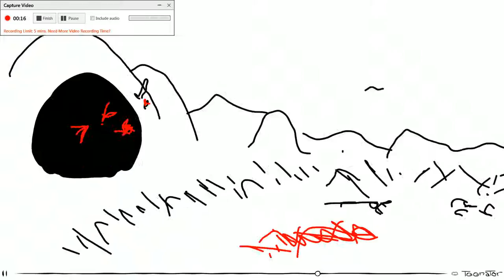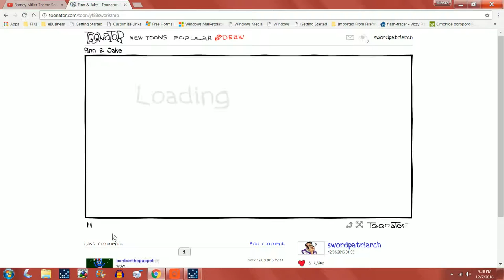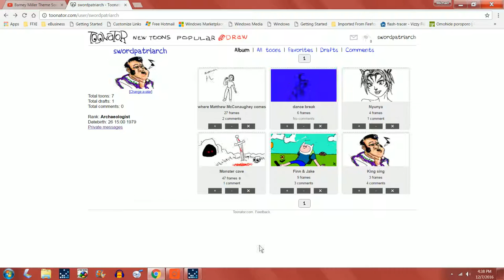homemade animations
for GIFs